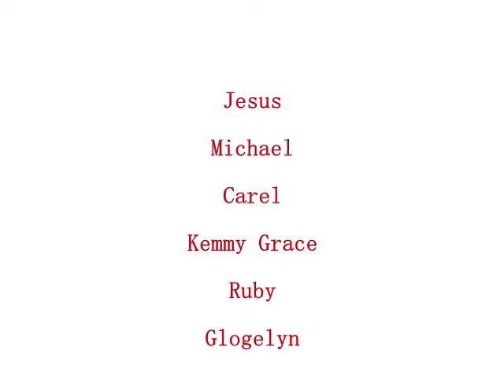HCA BATCH 90' PART 2 Binalonan, Pangasinan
More pictures from BATCH 1990 (Holy Child Academy) Binalonan, Pangasinan Philippines.

Music from Jack Johnson "BETTER TOGETHER"